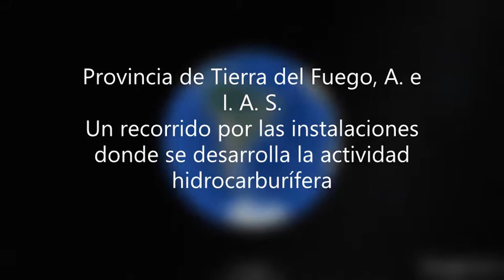ACTIVIDAD HIDROCARBURÍFERA EN TIERRA DEL FUEGO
Un tour de 10 minutos por la provincia de Tierra del Fuego mostrando la ubicación de las instalaciones relacionadas con la actividad hidrocarburífera.